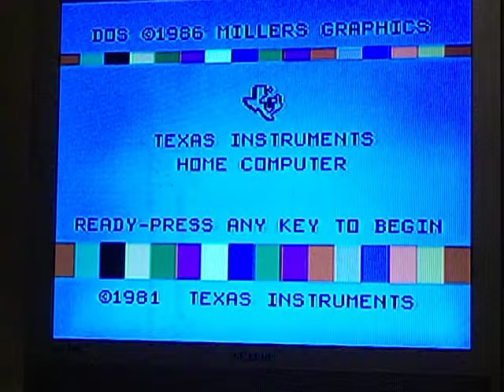tex turbo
-- Tex Turbo --.  New TI99/4a game (2016) requires 32k memory and joy sticks.  Doc M clone programmed in 9900 assembler for the beast with the least.   see DSAPSC.COM for details.